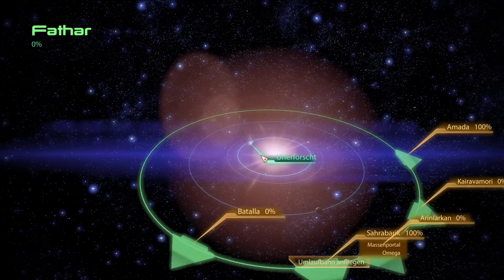MASS EFFECT 2 | #43 | Verschollener Agent